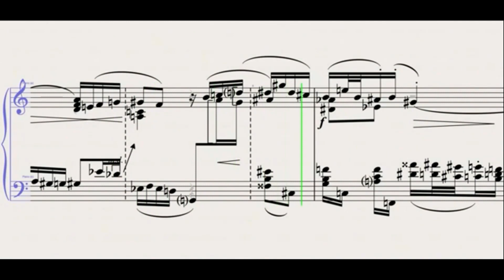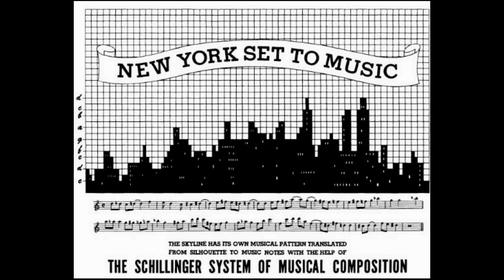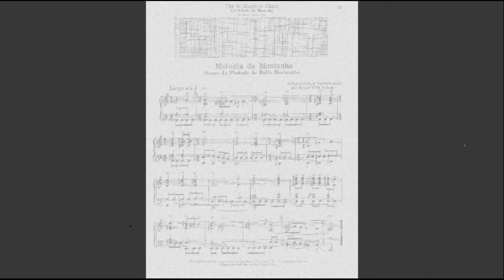NewYork SkyLine Melody - Villa-Lobos Pianoforte Miriam M. Baumann-di Pasquale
credits schillingersociety MVL slonimsky LIFE #